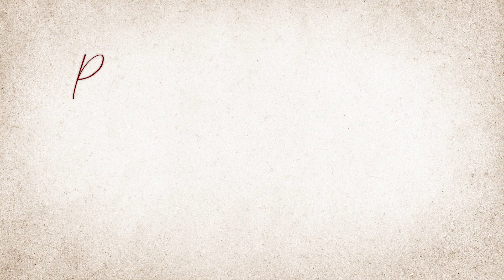Mustatile fara pereche, partea 1 de Vladimir Colin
din volumul Basmele Omului
ilustratii de Marcela Cordescu
Editura Tineretului, 1956
lectura Damian Victor Oancea